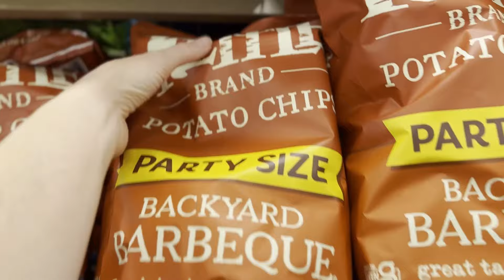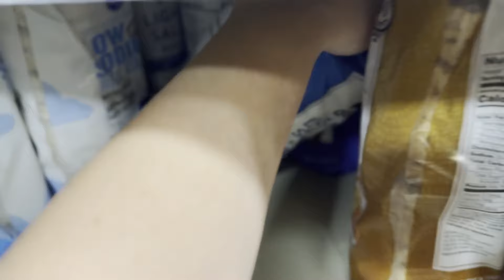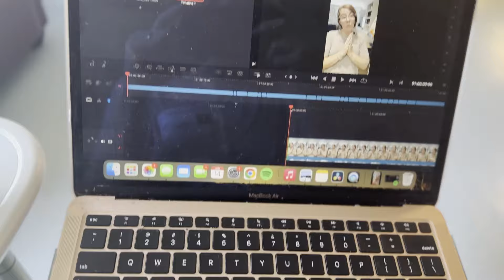Weekend in the life of Childhood Cancer | Leukemia, normalcy, and the chaos of life with chemo.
My biggest hope for this video is that our viewers see how normal life can be in the midst of something as terrible as Childhood Cancer. If you are at the beginning of a diagnosis, I hope this video is an encouragement to you and that you can see that normal life rhythms will return soon ❤️